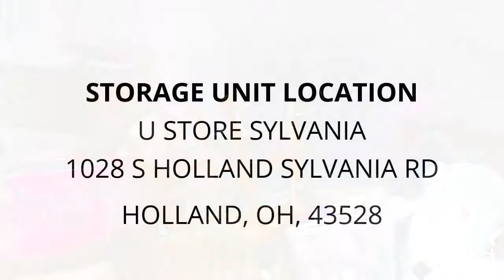U Store Sylvania - Unit 0116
In this unit you can spot a few boxes,bags, wooden chairs, storage bins, a flat screen TV, a bike, and miscellaneous furniture pieces